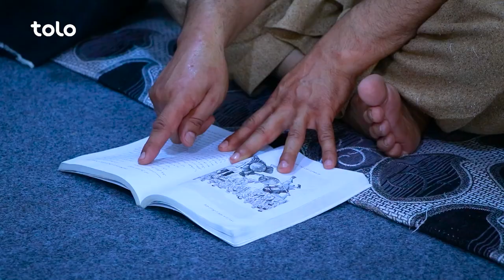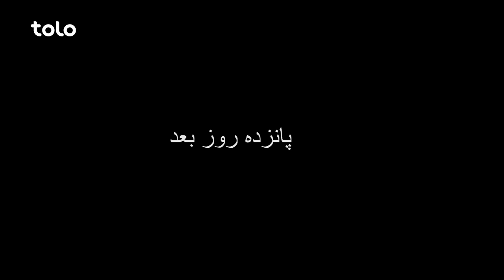Shabake Khanda - Season 09 - Episode 21 | شبکه خنده - فصل نهم - قسمت بیست و یکم